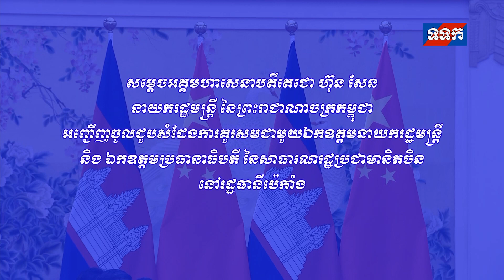សម្តេចតេជោ ហ៊ុន សែន អញ្ជើញជួបនាយករដ្ឋមន្រ្តី និងឯកឧត្តមប្រធានាធិបតីចិន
សម្តេចអគ្គមហាសេនាបតីតេជោ ហ៊ុន សែន អញ្ជើញចូលជួបសំដែងការគួរសមជាមួយឯកឧត្តម នាយករដ្ឋមន្រ្តី និងឯកឧត្តមប្រធានាធិបតី នៃសាធារណរដ្ឋប្រជាមានិតចិន នៅរដ្ឋធានីប៉េកាំង